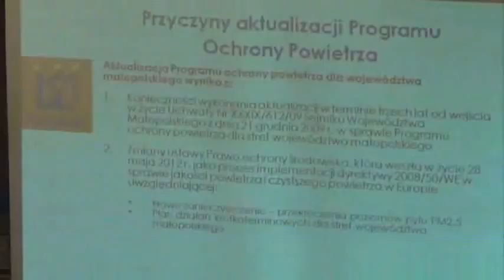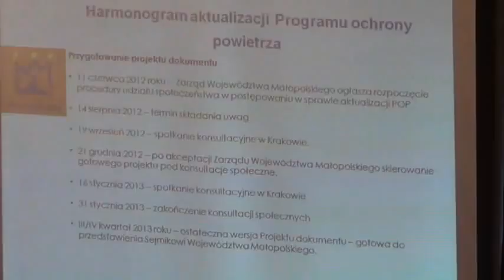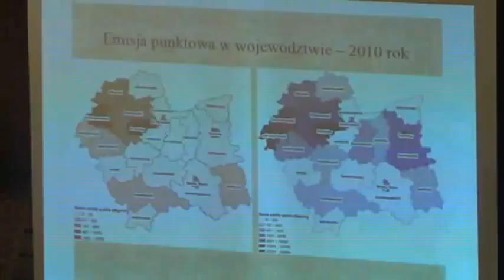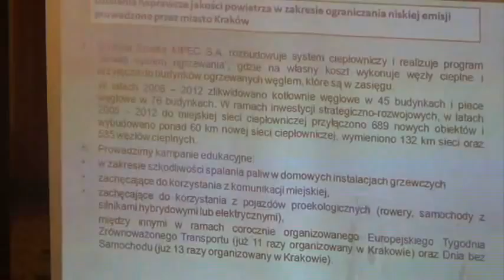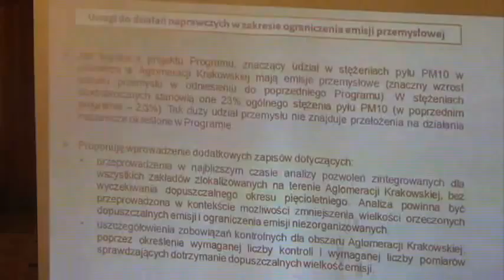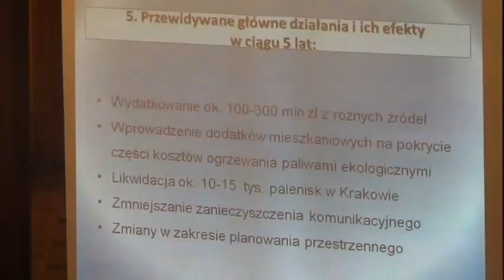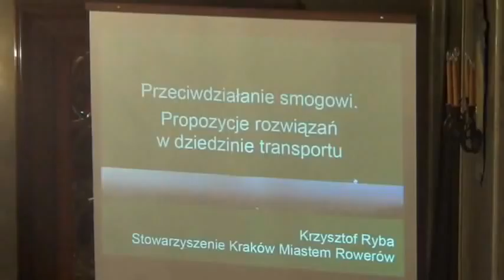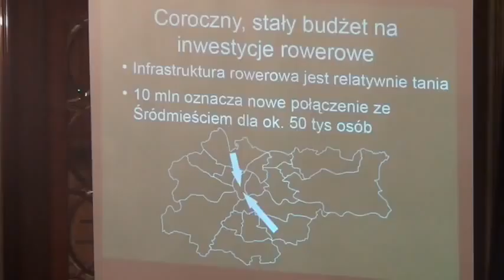RMK_30-01-2013_36 Aktualizacja Programu ochrony powietrza dla woj. małopolskiego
Obrady LXV sesji Rady Miasta Krakowa z dn. 30 stycznia 2013. Aktualizacja Programu ochrony powietrza dla województwa małopolskiego przez Marszałka Województwa Małopolskiego.